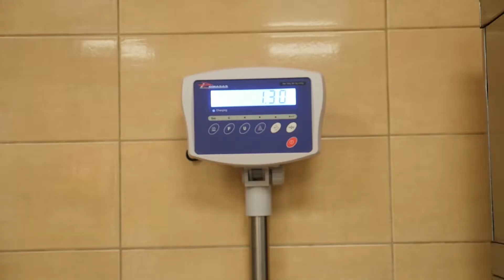Выпечка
Ржаной хлеб – основной литовский пищевой продукт со времен древности. Хлеб ели каждый день – на завтрак, обед и ужин. В народной речи и песнях хлеб называют основной ежедневной пищей. В непосильные времена большинство крестьян ели так называемый беральный хлеб, испеченный из зерна и перемолотый с половой. Во второй половине XIX в. в неурожайные годы в хлебное тесто крестьяне добавляли злаковые зерна, семена полевых растений, бураки и др. Для мягкости хлеба в него подмешивали картофель. В литовских селах пекли хлеб из простого и заварного теста и добавляли тмин. Форма буханки была большая, продолговатая или круглая. В деревнях в XX в. пекли ржаной пеклеванный хлеб по праздникам, обычно ели хлеб-калач из пшеничной муки грубого помола.

Самый старый хлеб был из пресного теста, пекли его на раскаленных углях. Затем появились специальные печи для выпечки хлеба, которые стояли на территории усадьбы. Позже эти печи начали класть в жилых помещениях. Только жители Жемайтии имели отдельное помещение для печи, которое называлось – убладе.

Со времен язычества пекли свадебные пироги. В течение продолжительного времени выпекали простые пироги, затем начали печь большие свадебные пироги и шакотисы.

Большие свадебные пироги пекли, соблюдая специальные обряды. Украшения свадебных пирогов символизировали невинность невесты, пожелание богатства, плодовитости и радости. Выпекая пирога, его заговаривали волшебными словами. В тесто вливали немного водки, чтобы жизнь молодоженов была радостной, зажигали пять свечей, чтобы жизнь была светлой, проводились и другие обряды.

В Литве шакотисы начали печь в конце IX в. Шакотис пекли возле печи, разводили огонь, брали деревянный заостренный вертел, обертывали его веревочкой и заворачивали в холст. Концы вертела обклеивали тестом из ржаной муки, чтобы во время выпечки не загорелся холст. Ставили две стойки возле огня, между ними клали вертел и крутили его. Раскаленный вертел намазывали толстым слоем топленого масла. Вертел крутили беспрерывно и деревянной ложкой поливали тестом. Заливали первый слой теста, ждали, пока он хорошо испечется, и на испеченный слой заливали следующий слой теста и т.д. Пекли шакотис обычно вдвоем. Так печь шакотис было удобнее. Один, беспрерывно и не торопясь, крутил вертел, другой поливал его тестом и наблюдал за огнем. Испеченный шакотис на некоторое время оставляли на вертеле, потом снимали и остужали. На следующий день отклеивали хлебное тесто, вытягивали веревочку и шакотис снимали с вертела вместе с холстом. Холст осторожно развертывали. Шакотис долго оставался свежим и не черствел.

Спустя некоторое время пекари начали печь простые традиционные сладости: грибки, белочки, орехи, клубнику, шишки, зайчики и петушки. На крещенский сочельник пекли традиционное литовское рождественское печенье – Кучюкай. Это небольшое, слегка подслащенное печенье, сделанное из квасного теста с маком. Оно подавалось сухим, но чаще пропитывалась маковым молочком.